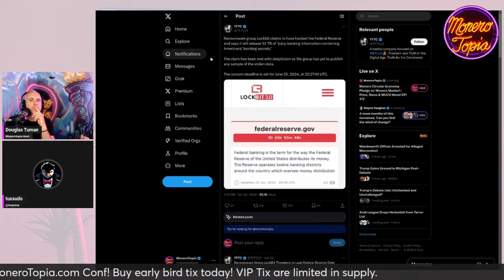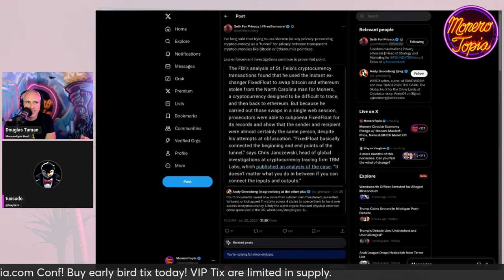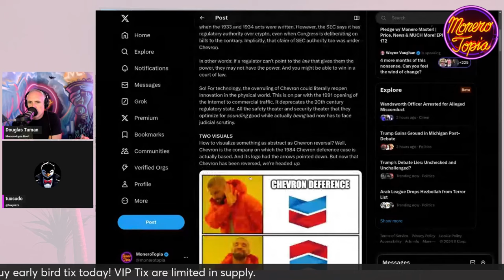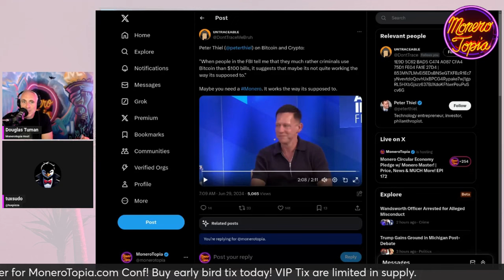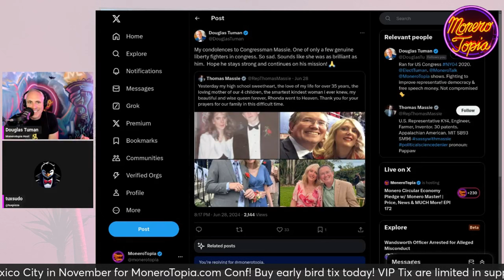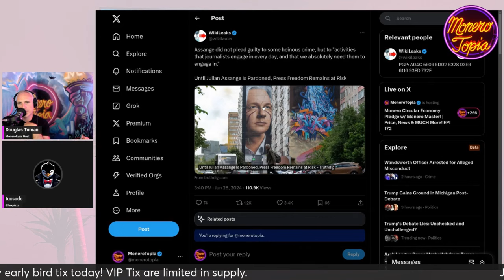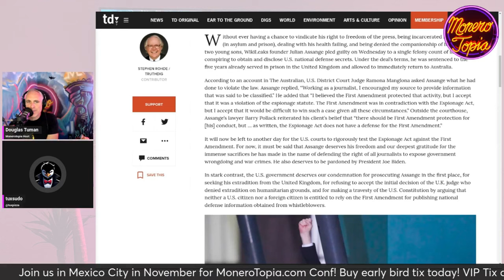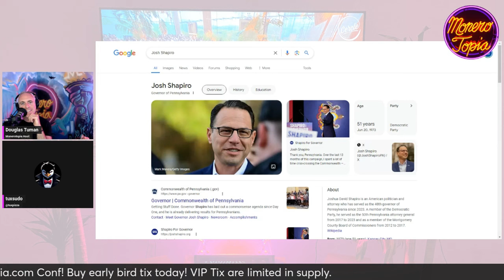The FBI Hopes You Use Bitcoin! 06/29/24 (NEWS EPI 172)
The FBI Hopes You Use Bitcoin! - MoneroTopia News Segment Epi 172 - Jun 29th, 2024

47e6GvjL4in5Zy5vVHMb9PQtGXQAcFvWSCQn2fuwDYZoZRk3oFjefr51WBNDGG9EjF1YDavg7pwGDFSAVWC5K42CBcLLv5U